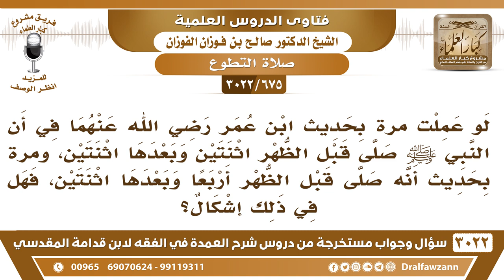[675 -3022]لو صليت قبل الظهر اثنتين وبعدها اثنتين ومرة قبل الظهر أربعا وبعدها اثنتين عملا بالأحاديث!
-"[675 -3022] السؤال: لو عملت مرةً بحديث ابن عمر رضي الله عنهما في أن النبي ﷺ صلى قبل الظهر اثنتين وبعدها اثنتين، ومرةً بحديث أنه صلى قبل الظهر أربعا وبعدها اثنتين، فهل في ذلك إشكال؟
الجَوَابُ: لا إشكال في ذلك، لا بأس، إن أردت زيادة الخير تكمل، وإن أردت فعل السنة فقط فلا بأس، كله سنة ولله الحمد، لكن هذا أكمل وأفضل، نعم.
للاشتراك في قناة الشيخ صالح الفوزان

للاستفسار والإقتراحات والدعم
رئيس الفريق
لمشروع كبار العلماء